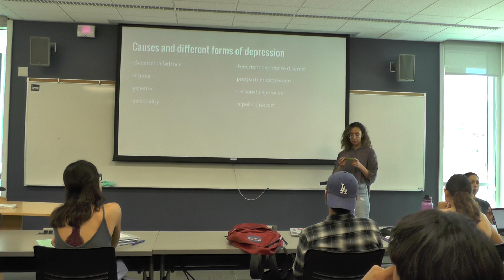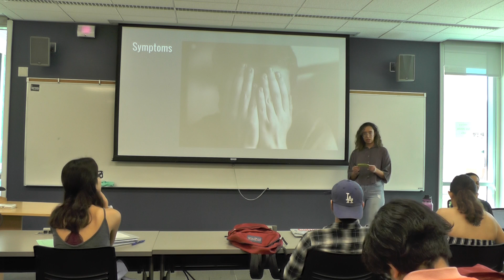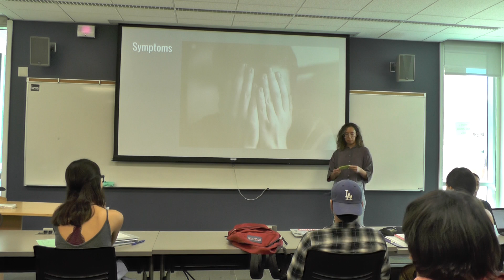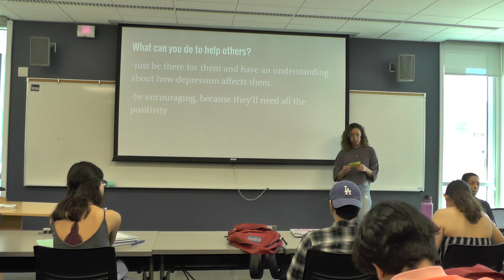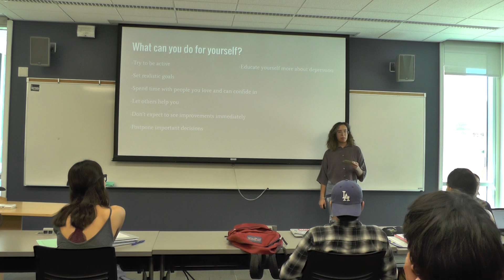Interpersonal Informative Depression